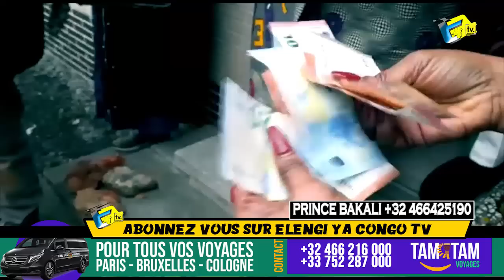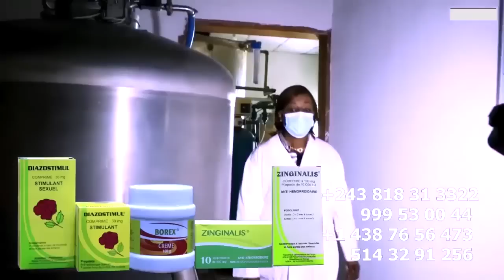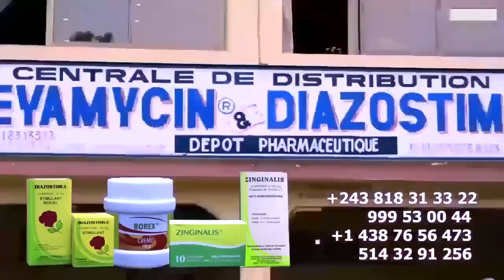Mariage De CARINE MOKONZI L'ENTRE De Son Mari EVI KIKULI Et Sa Famille Remise DOT Début KINZONZI